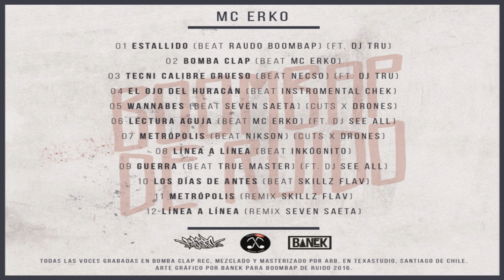10 - Mc Erko - Los Dias De Antes (Beat Skillz Flav)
Mc Erko.
Disco : Boombap De Ruido (2016).
Letra Y Voz : Mc Erko.
Grabado De Voces En : Bomba Clap Rec.
Mezclado Y Masterizado Por : Arb.
Mezclado Y Masterizado En : Texastudio.
Arte Grafico Por : Banek.
Santiago, Chile.

Nuestro Canal Es Solo Para Compartir Y Darle Difusion A Diferentes Artistas Y Bandas De Rap.
En Nuestro Canal No Se Monetiza Para Que No Anden Sapeando A Youtube.
Si Les Molesta Que Compartamos Su trabajo Nos Dicen Y Lo Borraremos Inmediatamente. No Nos Calentamos La Cabeza, Pero No Hablen De Calle Y Codigos Si Son Sapos. Saludos y Gracias.
Pd: Aguante a Los que Apañan Muchas Gracias.